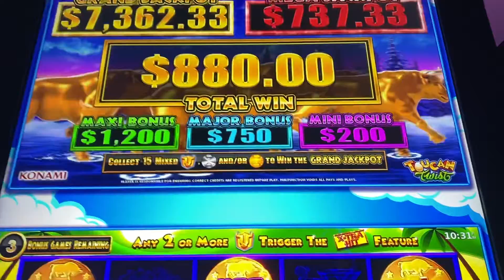Jackpot hand pay on $5